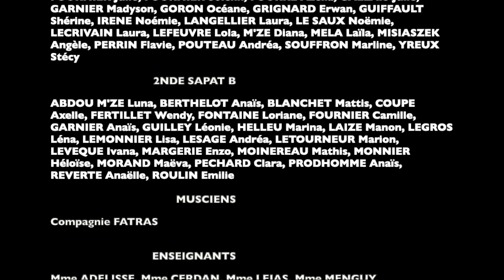Teaser Conte Musical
Conte Musical avec les élèves de Secondes BAC Pro SAPAT du site Edmond Michelet - Lycée JB Le Taillandier de Fougères(35) et les musiciens du groupe FATRAS